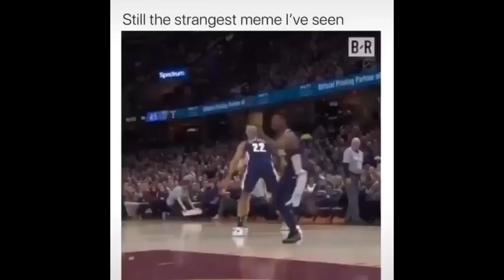Funny memes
From Tik tok hoopsnation